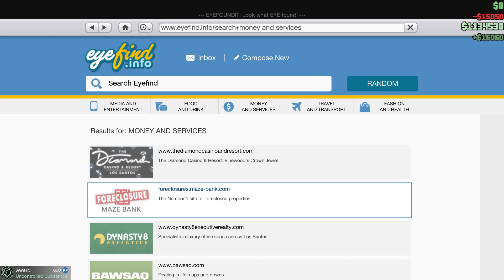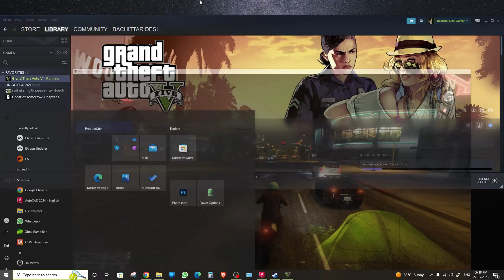GTA V First Dose 4 - Uncontrolled Substance [NO COMMENTARY]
My Setup
✅ Midi Keyboard
✅ Mic 1
✅ Mic 2
✅ Gorilla Tripod
✅ Audio Interface
✅ Condenser Microphone
✅ Graphics Card
✅ IPS Monitor
✅ Ram 32 GB (2 x 16)
✅ RGB Cooler Fan (6 Remote controlled fans)
✅ CPU Cooler fan
✅ Wi-Fi & Bluetooth Adapter
✅ Gaming Mouse
✅ External SSD